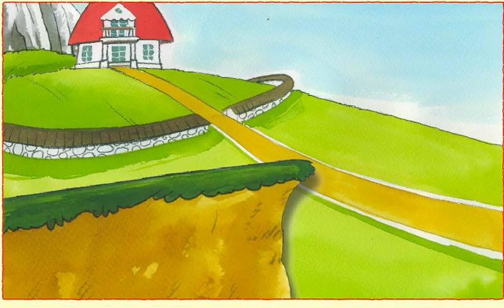Anioł - Boży Ochroniarz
Prezentacja z płyty dołączonej do czasopisma Ola i Jaś